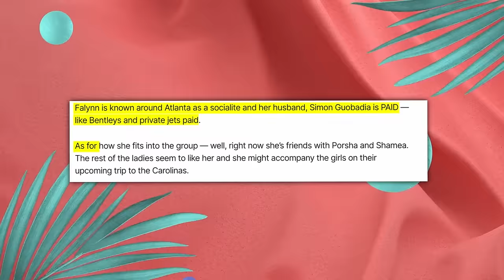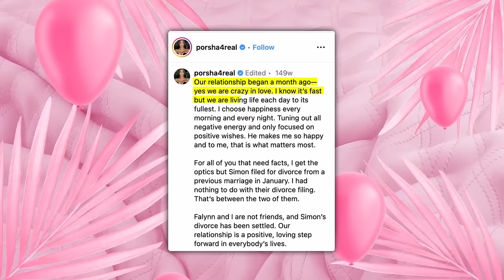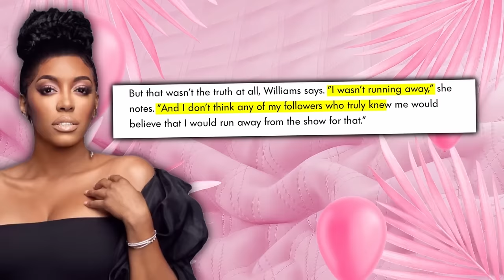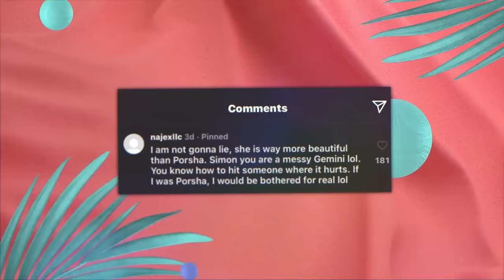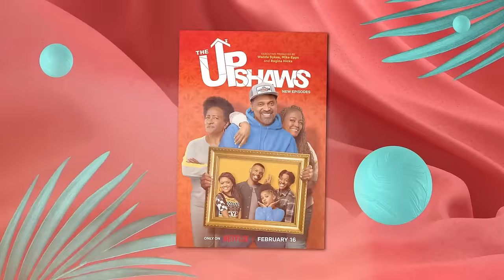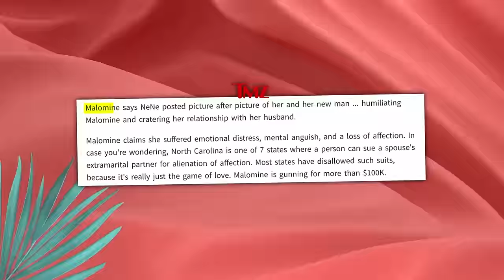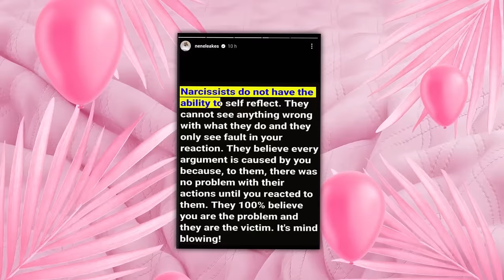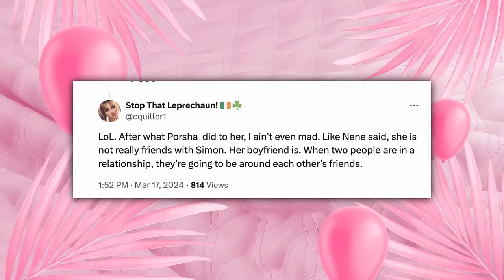Porsha Exposes Nene For Trying To Hook Up With Simon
Y’all, the battle line has been drawn between Porsha Williams and Nene Leakes, because Porsha just came out to accuse Nene of trying to steal her man, Simon Goubadia. In case y’all missed the tea, Nene recently came out to accuse Porsha of being a fake friend, trying to come for her bag, and spreading fake rumours to make things hard for Nene.

Well, Porsha is now convinced that this is all part of Nene’s grand master plan to get Simon, hook up with him, and get some money while making sure that Porsha is out of the picture. Chile, these two are serving up some real housewives drama, so y’all better hop on this drama, because we’re about to get into a messy catfight.